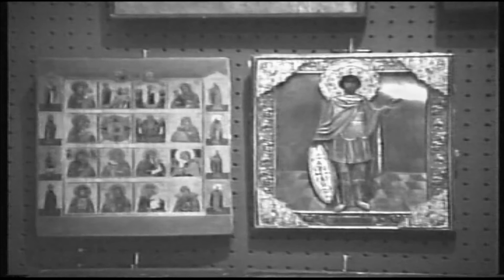№87_Y.Z.(black and white).2002 г (Тoronto Gone)Harbourfront Antique Market.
In early 2003 Harbourfront Antique Market was closed...
They tried to organize something similar on King,
but alas, it didn't last long.
p.s. (The video was made 20 years ago with a video camera..)